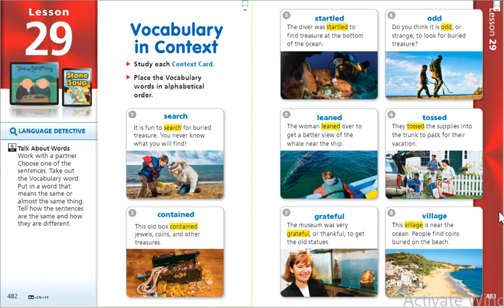4/27/20 #45 Journeys Lesson 29 Vocabulary